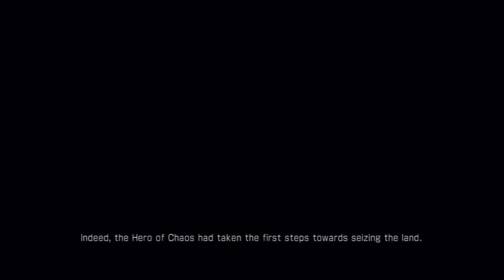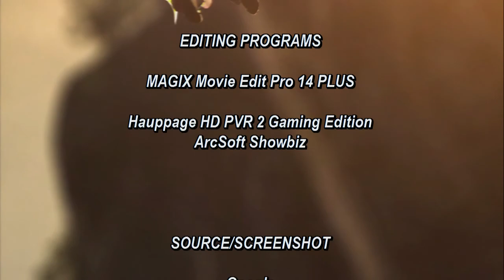Dynasty Warriors 7 Playthrough Part 34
Game Difficulty: Normal
System Version: Sony PlayStation 3
Game Capture: Hauppage HD DVR 2 Gaming Edition
Editing: ArcSoft Showbiz